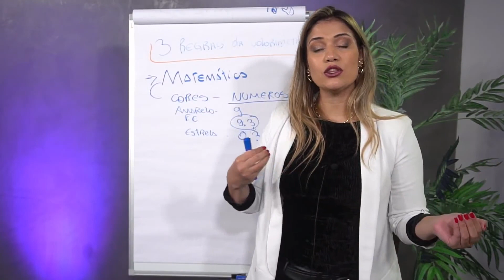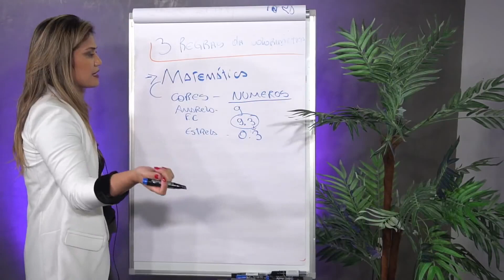Entenda a numeração que das caixinhas da empresa que você usa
OI AMORES, ESPERO QUE GOSTEM!
Nesse vídeo mostro pra vocês a numeração que das caixinhas

Gostaria de conhecer meus cursos?

/ / MÍDIAS SOCIAIS / /